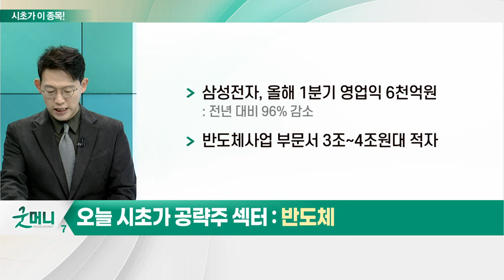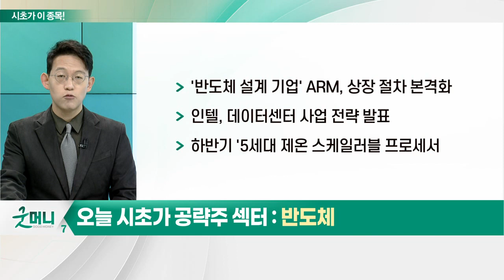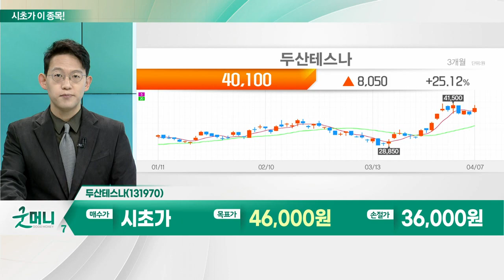두산테스나(131970)... 반도체_시초가에 이 종목 (20230410)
- 삼성전자, 올해 1분기 영업익 6천억원: 전년 대비 96% 감소
- 반도체 사업 부문서 3조∼4조원대 적자
- '반도체 설계 기업' ARM, 상장 절차 본격화
- 인텔, 데이터 센터 사업 전략 발표
- 하반기 '5세대 제온 스케일러블 프로세서' 출시

- 지난해 실적, 두 자릿수 성장률 달성: 매출 2,776억원·영업익 672억원 기록
- 국내 점유율 1위… 실적 가동률 등 상승세
- 웨이퍼 테스트 생산력 약 2배 상승: 2020년 1,870억원 → 현재 3,615억원 증가
- 반도체 테스트 장비, 국내 최대 수준